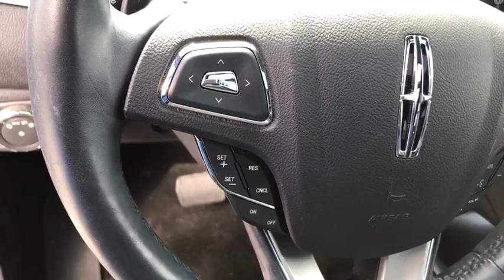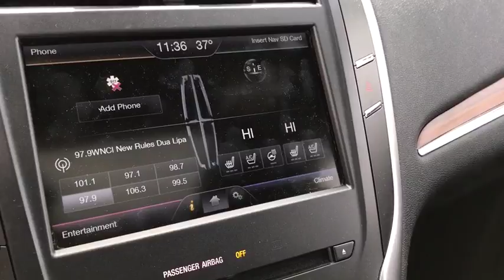2015 LINCOLN MKC Lancaster, Delaware, Columbus, Powell, Dublin X18031A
2015 LINCOLN MKC
2015 LINCOLN MKC AWD 4dr - Stock#: X18031A - VIN#: 5LMTJ2AH0FUJ45754

2445 Billingsley Rd.